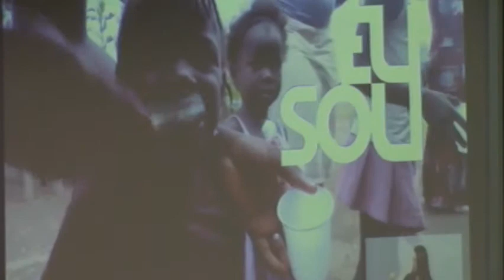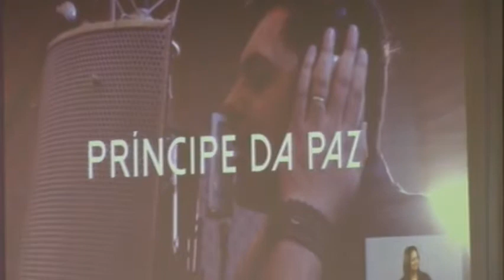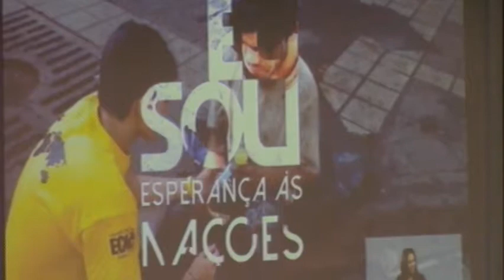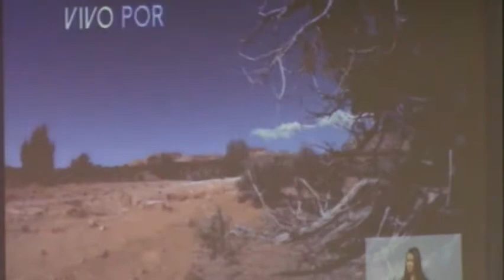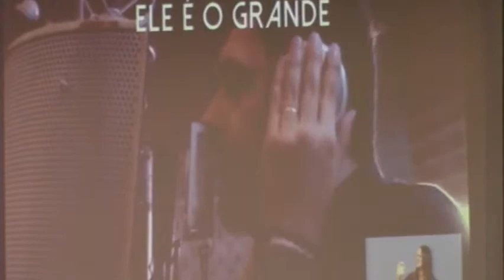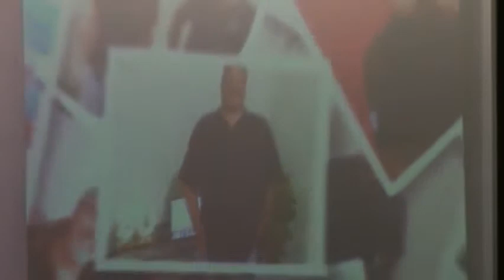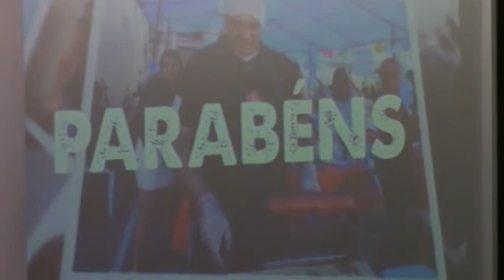Culto de Celebração